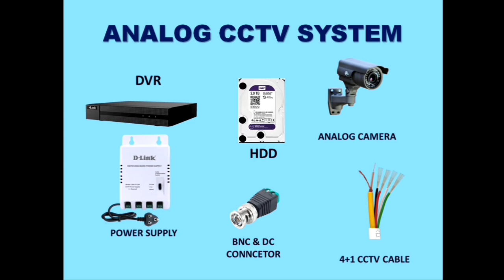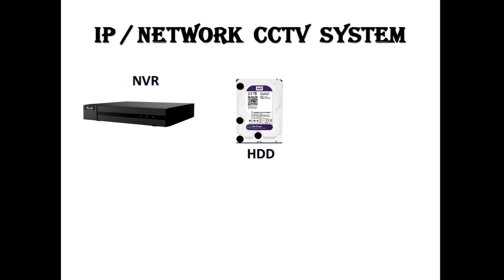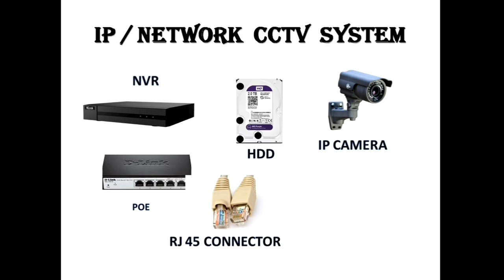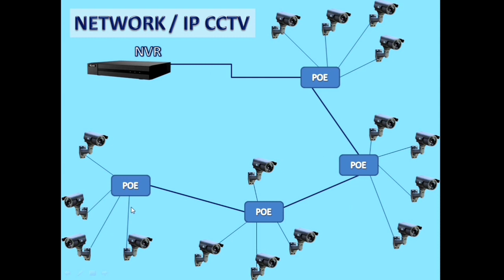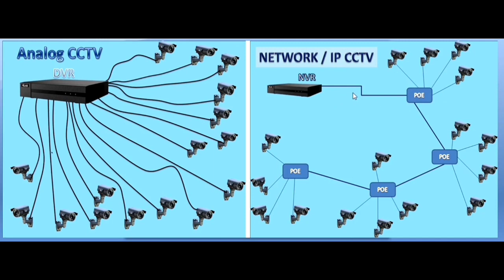Which CCTV setup good for you? .आपके लिये कौनसा CCTV सेट उप अच्छा होगा?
In this video, we'll be discussing the different types of CCTV setups and which one is good for you, based on your needs and budget.

If you're looking to buy a CCTV setup, but don't know which one is right for you, watch this video to find out which CCTV setup is good for you! We'll discuss the different types of CCTV setups and which one is best for your needs, based on your budget and needs.